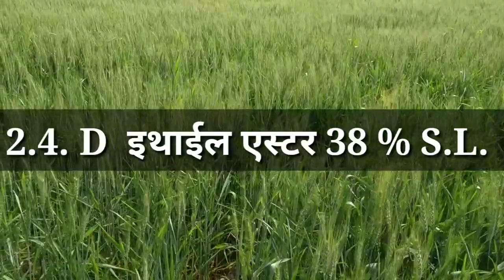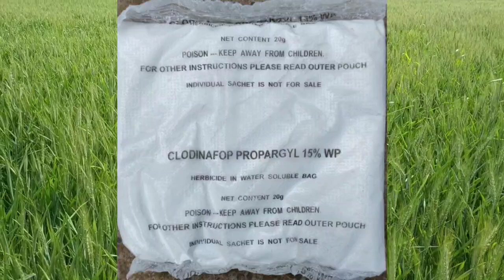गेहूं मे जंगली जो और सभी खरपतवार को नियंत्रण में करें साथ गन्ना और मक्का के लिए सबसे बेस्ट खरपतवार